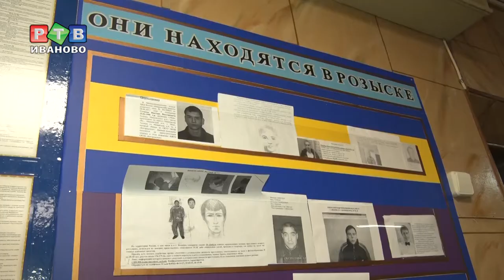В полицию - на экскурсию